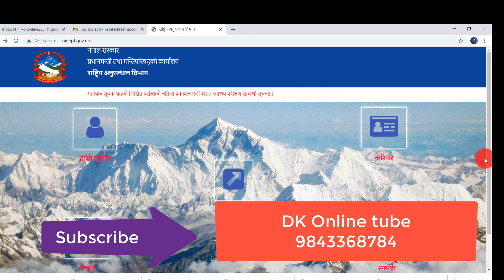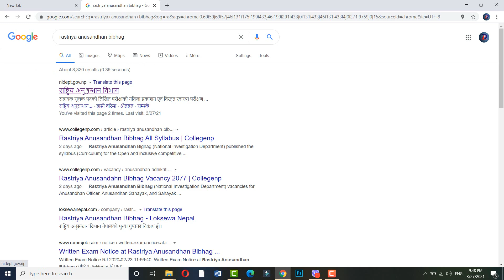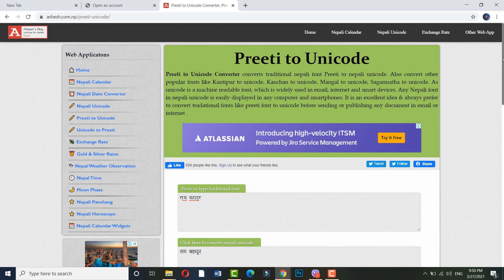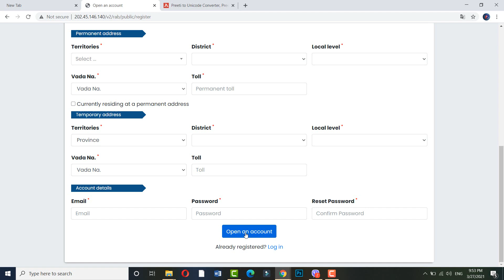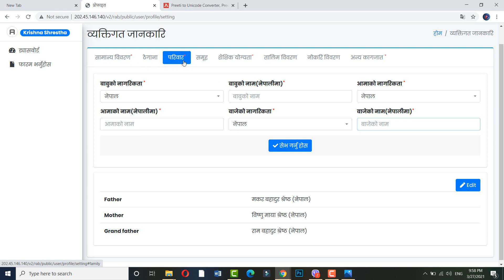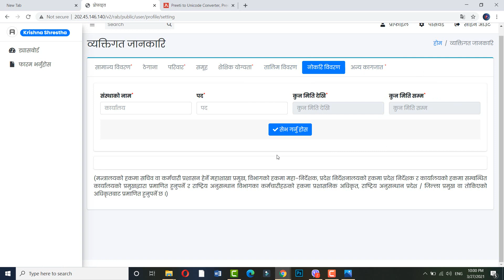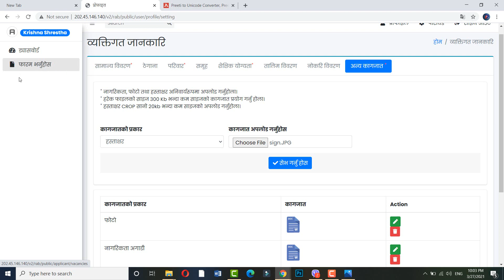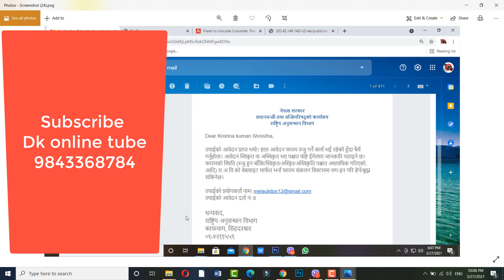How to apply for Anusandhan Sahayak suchak ? Rastriya anusandhan bibhag online application 2077/78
राष्ट्रिय अनुसन्धान बिभागको सहायक सुचक, अनुसन्धान सहायक र अनुसन्धान अधिकृतको अनलाइन  फारम भर्ने सजिलो प्रक्रिया । How to apply for Sahayak suchak ? online application for sahayak suchak  Rastriya anusandhan bibhag.